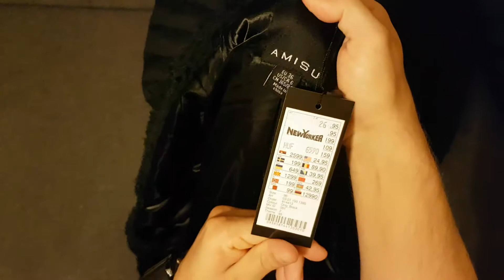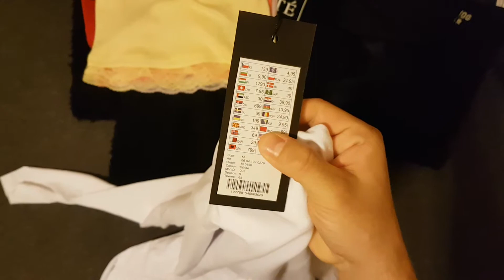New Yorker haul video (fishbone , amisu)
"New Yorker"-es vásárlásunk darabjait mutatjuk be ebben a videóban. Pozitív tapaszralatokat szereztünk mind minőség, mind ár-érték arány tekintetében. Kabátok felsők láthatóak ebben a pár percben mind női illetve férfi tekintetben is.